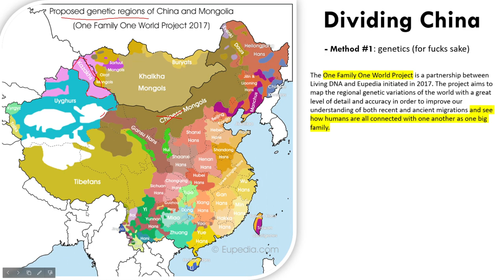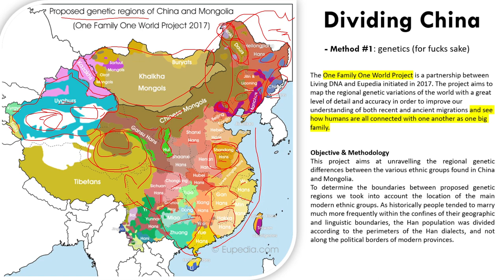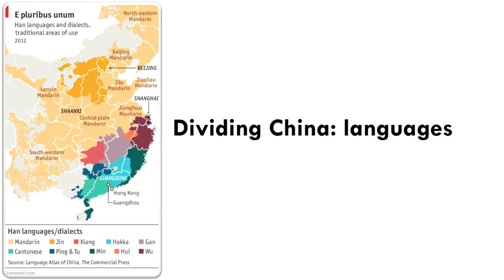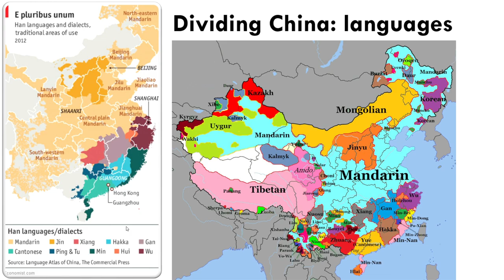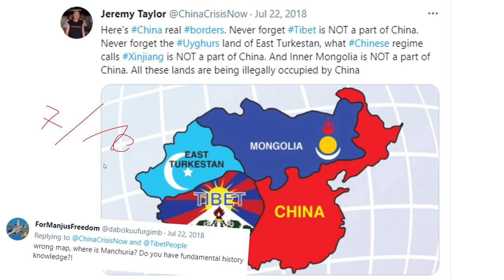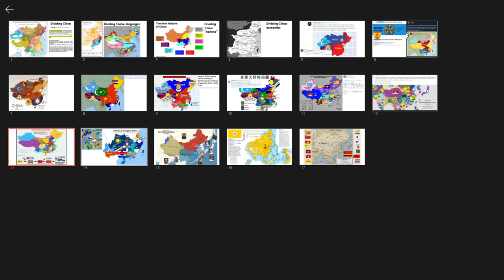Down the Rabbit Hole: INSANELY BAD China Alternate History Maps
not a video I expected to make but lets go, time to rant about people making maps about how china is going to collapse any day now and posting them on the internet